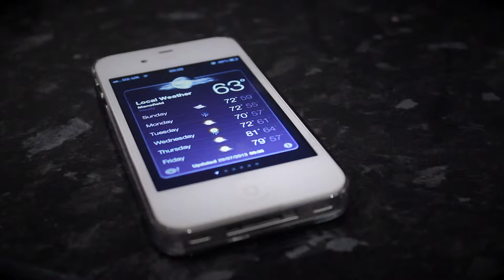Cooking with Lou - Quick, Cheap and Easy Summer Ice-lollies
Super quick, cheap and easy ice-lollies to make when you fancy them or to prepare when your board or have some free time.

Music is from Free Music Archive (FMA)